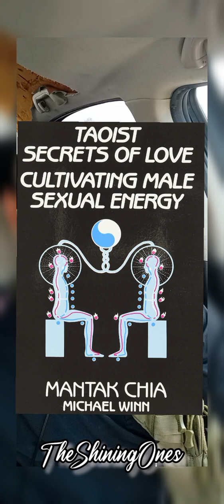Energy Management For Spiritual Work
Cultivating Male Sexual Energy Book

Cultivating Female Sexual Energy Book

KSM-66 Ashwagandha -